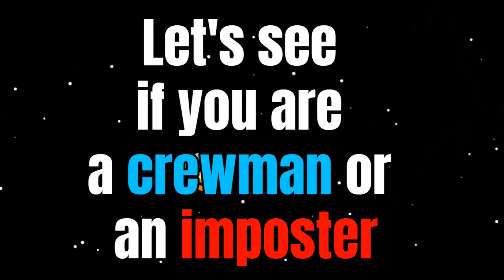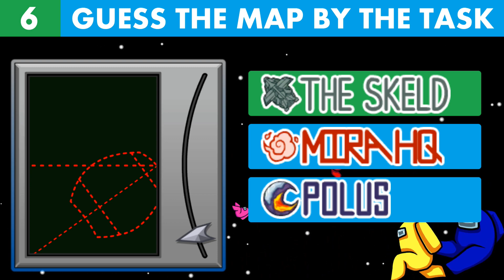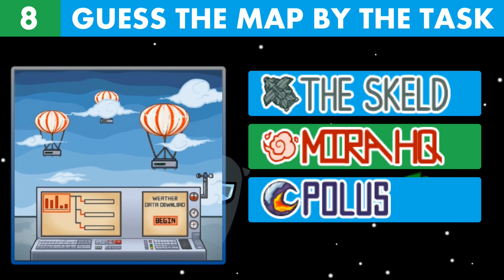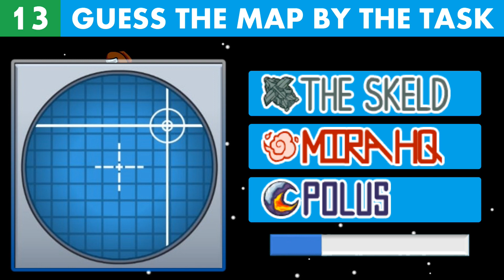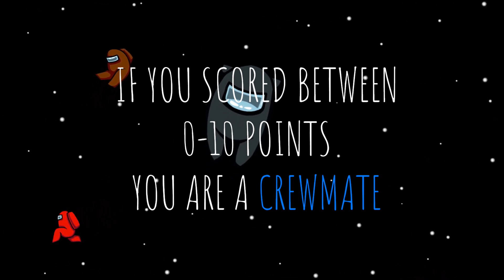Are you a Crewmate or an Imposter ? Among Us Quiz Challenge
Oh no ! I hope it's not a bad timing but we have this Among Us Quiz Challenge for you.  Try to find out if you are a crewmate or an imposter by answering all the questions in our Among Us Quiz Challenge.